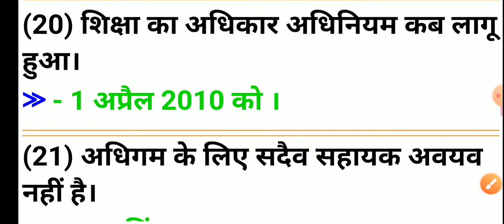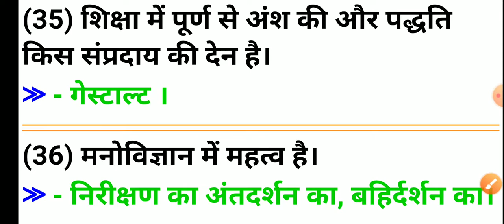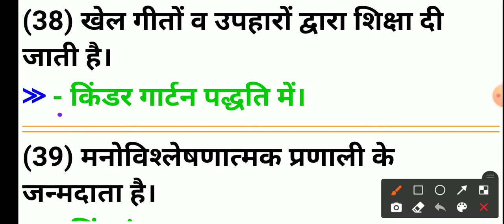Cdp psychology||By-Saba Shaikh||CTET,Uptet,Stet,Mptet,Btet,Jtet,Reet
Wisdom Master📚📚📚📒📝📖📒📔📙📘📗📓📕By👉🏾Saba Shaikh👇👇👇
CTET/UPTET/STET/BTET/HTET/REET/JTET/REET/KVS/DSSSB/ALL CIMPETATIVE EXAMS#SHIKSHAK BHARTI#👇👇👇
HINDI,ENGLISH,ENVIRONMENTAL STUDIES,MATH,CHILD DEVELOPEMENT👇
ALL SUBJECT CLASSES avilable from wisdom master
Hindi pedagogy,english pedagogy,environment pedagogy,math pedagogy,child developement pedagogy classes,📚📚📝📝📝
हिन्दी, अंग्रेजी,गणित,पर्यावरण, बालविकास के महत्वपूर्ण प्रश्न नोट्स,पीडीएफ,प्रैक्टिस सेट📚📚📖📒📝
हिन्दी शिक्षणशास्त्र,अंग्रेजी शिक्षणशास्त्र,पर्यावरण शिक्षणशास्त्र,गणित शिक्षणशास्त्र,बालविकास शिक्षणशास्त्र
शिक्षक भर्ती परीक्षा#
All competative exams total NCERT based questions,📚📖📒📝📙📘📗